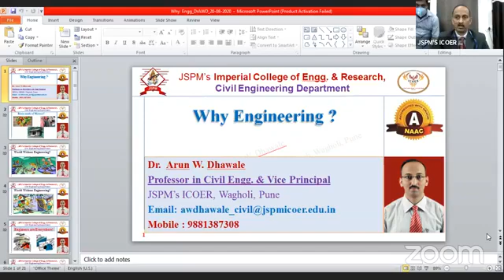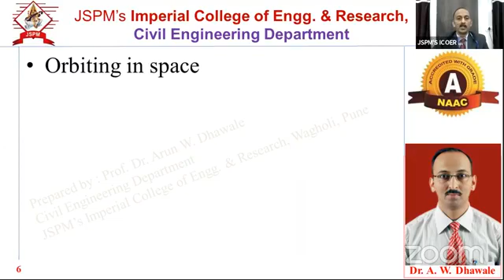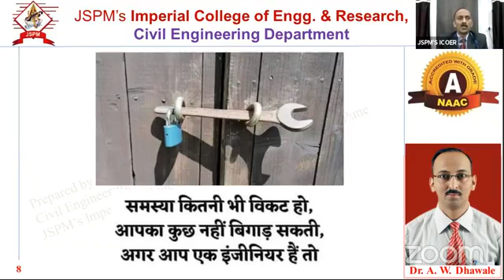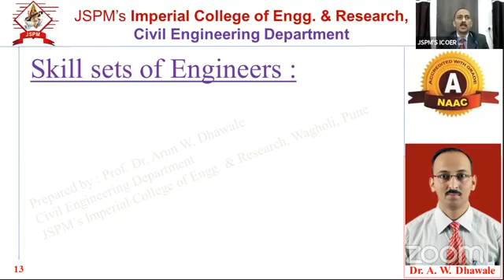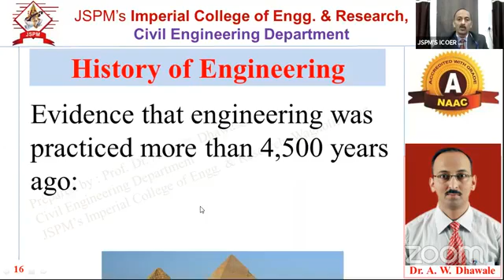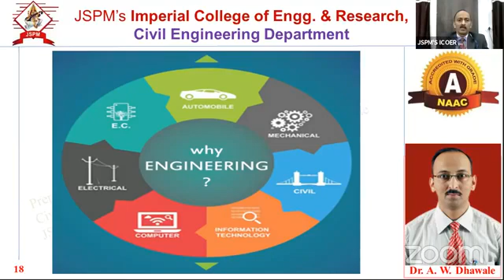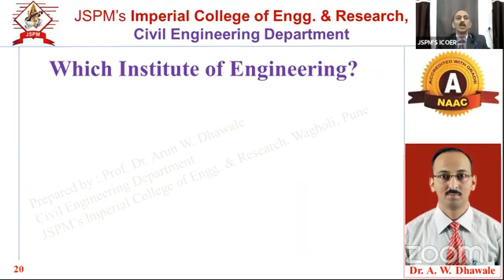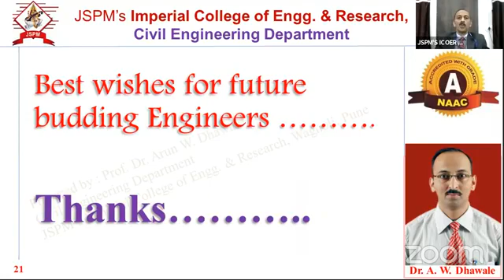Why Engineering Facebook live 20 08 2020